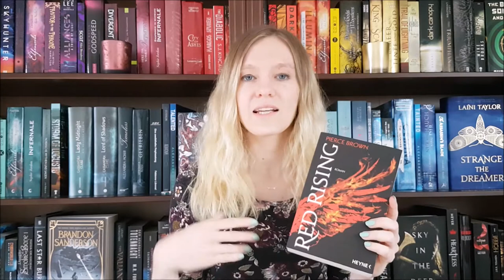I DIDN'T LIKE these POPULAR BOOKS?!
Hey there bookworms,
reading tastes differ and sometimes, you just can't bring yourself to like a book, even though it's widely popular. In today's video I talk about four popular books that I simply couldn't get into (including one DNF). Please note that these are just my personal opinions and I don't want to hurt anyone with this video! Happy reading!